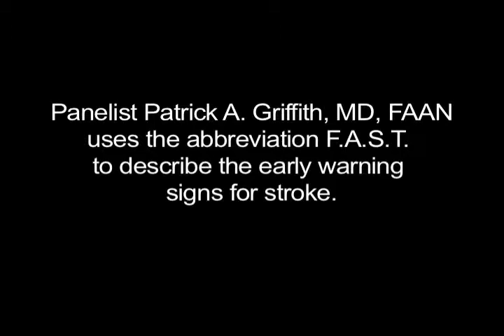Patrick Griffith on F.A.S.T.: The Early Warning Signs for Stroke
At the Staying Sharp program in Oakland on March 29, 2014, panelist Patrick Griffith, MD, FAAN, used the abbreviation F.A.S.T. to describe the early warning signs for stroke.